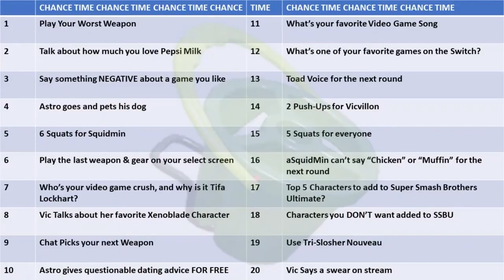Splatoon 2 but Really Feelin' Feet (also stories)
ARE YOU REALLY FEEEEEEEETING IT @CaptainAstronaut
or did @MellanaTV throw again?
idk or did @Vicvillon run away?

Saturday sometimes